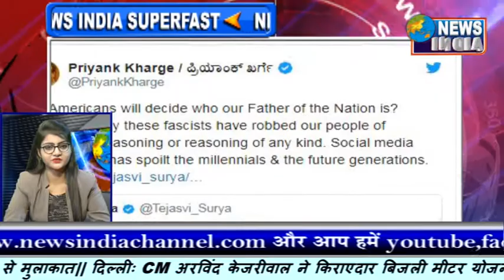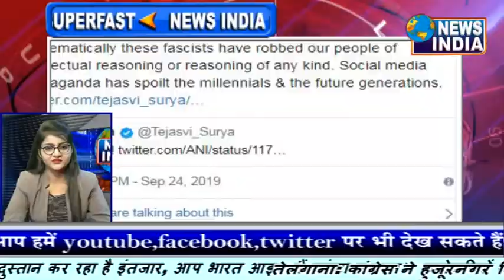News India Bulletin 25 9 19